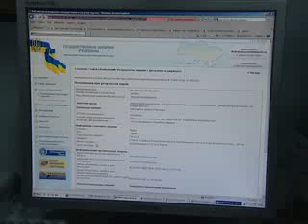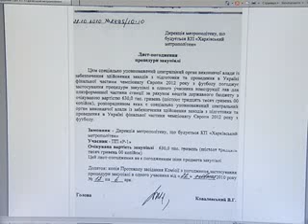Интриги харьковского метро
Сюжет АТН про лавочки для харьковского метрополитена по цене новеньких "Жигулей" за каждую